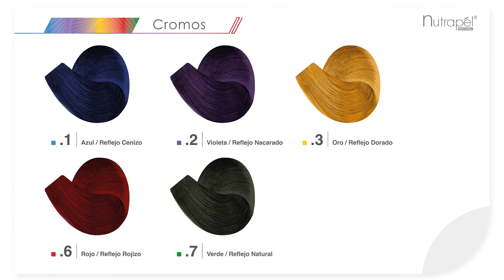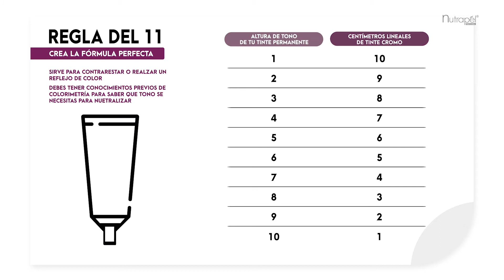✨Videotutorial: Colortech cromos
✨Colortech, tinte permanente en crema que brinda un color Intenso con Tecnología de Reparación Inteligente con una amplia gama donde encontrarás 5 cromos.

Avanzada Tecnología Biotech Nutritive que actúa de forma dual, maximizando las partículas de color y reparando de forma inteligente el daño detectado en el cabello antes de la coloración, brindando fuerza estructural al cabello.